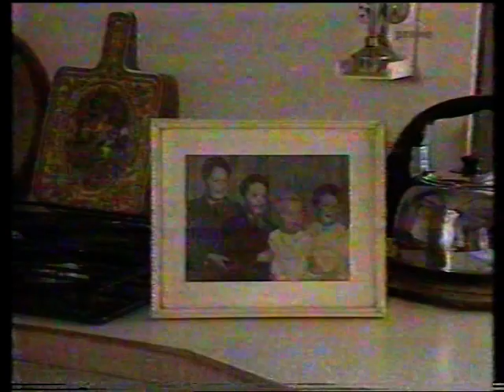Peter Brock - Sportsworld 'Legends' profile [1994]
Shit quality, this was in the archive of another person.  Broadcast on the Seven Network's 'Sportsworld' programme, on Sunday 27th February 1994.